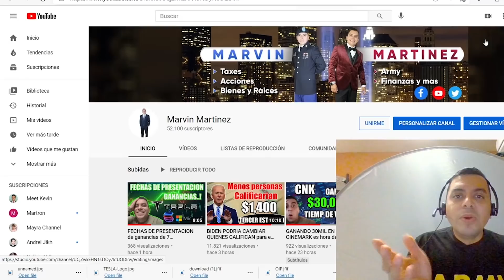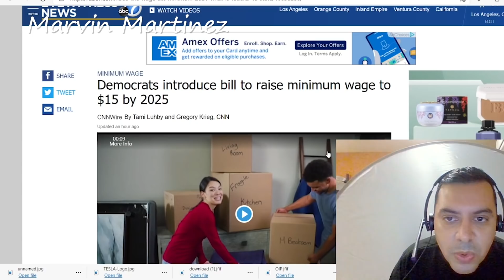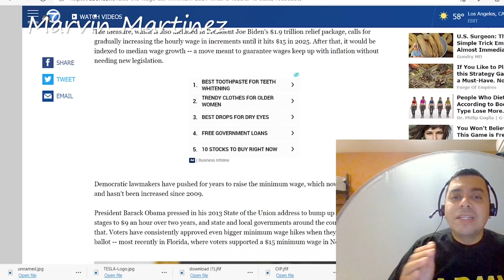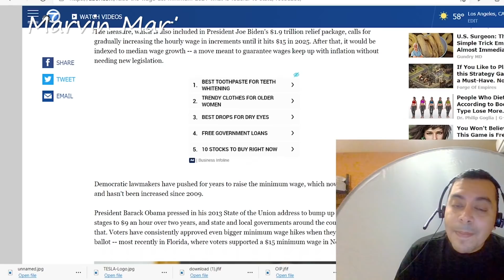DEMOCRATAS INTRODUCEN NUEVO BILL tercer cheque de estimulo economico PIDEN AUMENTAR SALARIO MINIMO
En este video les estares hablando sobre el nuevo bill que estara siendo introducido por los democratas

En este video les estares hablando sobre el nuevo bill que estara siendo introducido por los democratas en cual subera el salario minimo a $15.00

El nuevo paquete de estimulo economico Incluye: Cheques de estímulo de $ 600. $ 600 para dependientes, dependientes mayor de 16 años no calificaran.  No habrá límite de dependientes. Si un miembro de la familia tiene un número iTIN, esa persona será descalificada, PERO todos los demás miembros de la familia con un número de seguro social aún serían elegibles para un cheque de estímulo. tambien tendra un Boost de desempleo de 11 semanas por una cantidad de $300 dolares. expiraria marzo 14, 2021 estas informaciones pueden Cambiar en cualquier momento. la extencion es para FPUC/PUA/PEUC siempre estar al pendiente por emails que estara enviando el desempleo del estado donde vives, siempre traten de contactar al Dsempleo de su estado si tiene alguna duda o mantenerce al pendiente a su pagina web

 ¿Cuáles son los umbrales de ingresos para los nuevos controles de estímulo?  Si gana menos de $ 75,000 individualmente o $ 150,000 casado que presenta una declaración conjunta, es elegible para los cheques de $ 600.  Por cada $ 1000 que gana más, pierde $ 5 de un cheque

🕘 Marcas de tiempo:
0:01 - Descripcion de Video
0:52 - Introduccion
1:01 - Nuevo Bill
2:25 - Nuevo Salario Minimo
4:26 - Frase de Marvin Martinez

Mapa: fns.usda.gov/summerfoodrocks
Necesita Llamar al Irs para preguntas:

Video by
Hadasa's, InC